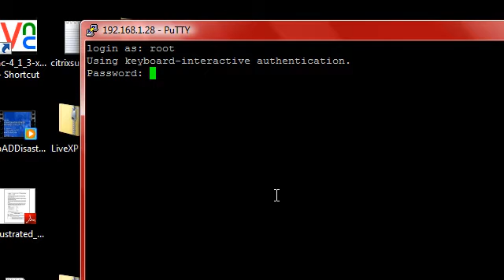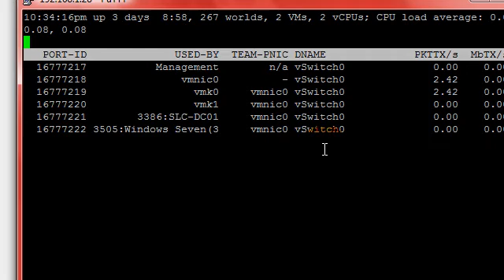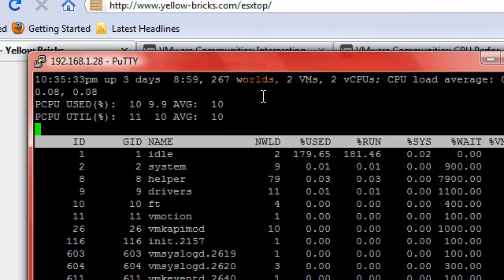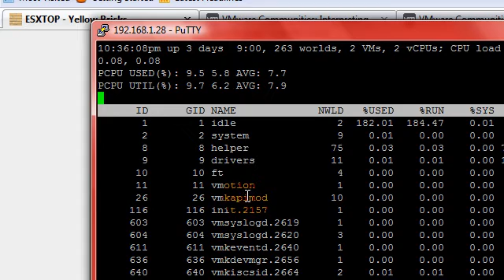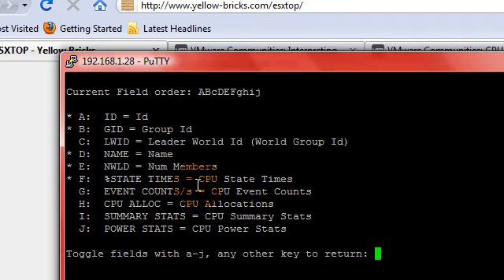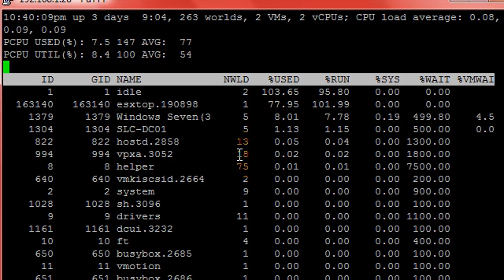VMWare: Vsphere5: Playing around with esxtop utility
While I still have time left on my vmware vsphere 5 evaluation license, I thought I'd explore some more utilities. Today's utility is esxtop.

In many ways it's very similar to the linux top command I've used a few times in the past.